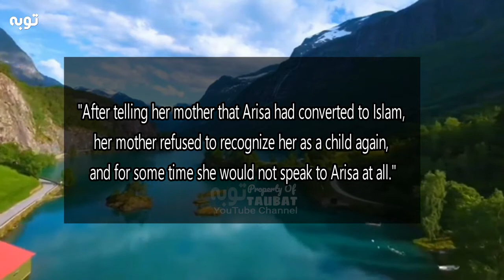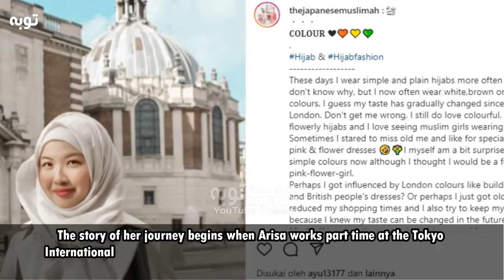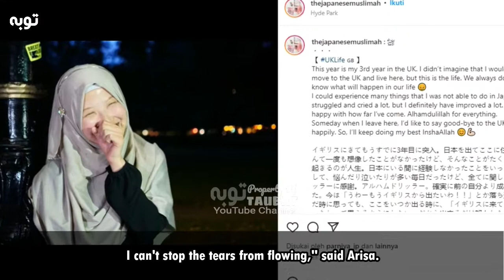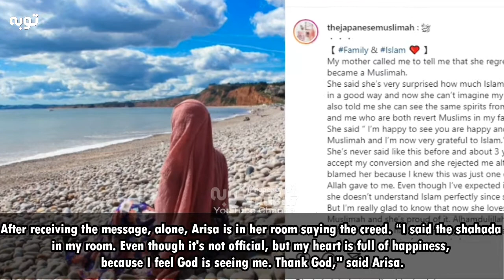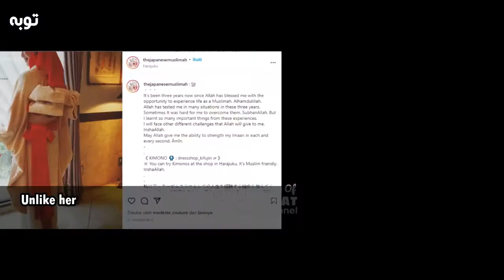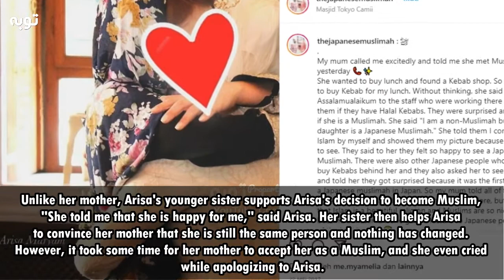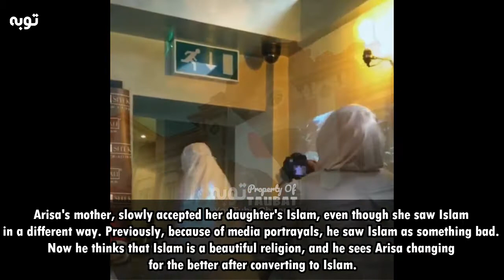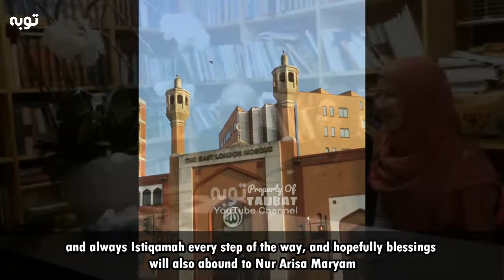MUALLAF 2022 I MY STORY IS SAD, MY MOTHER IS AGAINST ME BECAUSE OF ISLAM I TAUBAT TV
Don't forget to SUBSCRIBE to this CHANNEL, so you don't miss the stories of other seekers of Allah, and don't forget to LIKE, SHARE and good COMMENTS, God willing, blessings for all of us, from the stories of converts and Islamic stories around the world.